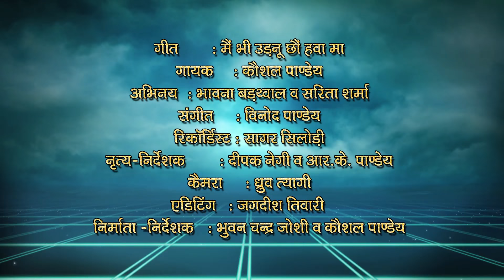Latest Garhwali romantic song 2016 FULL HD ll Ud ud jaandi meri khandeli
Song : Ud ud jaandi meri khandeli
Singer Kaushal Pandey
Star Cast: Bhawana Badthwal & Sarita Sarma
Choreography : Deepak Joshi & R K Pandey
Camera : Dhruv Tyagi
Editing : Jagdish Tiwari
Produced by : B C Joshi & Kaushal Pandey